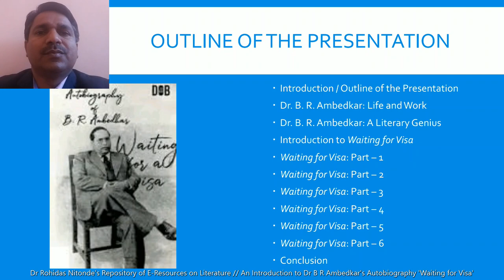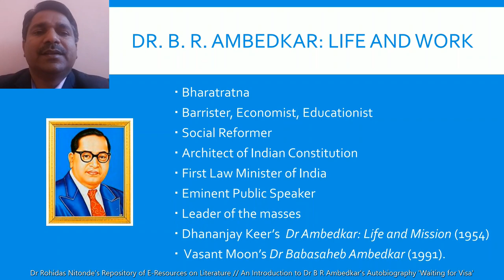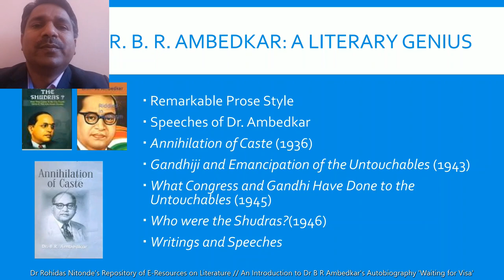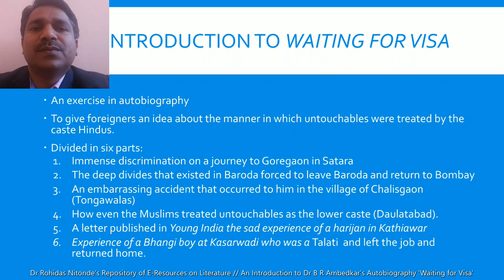Dr B R Ambedkar's Waiting for Visa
Dr B R Ambedkar's Waiting for Visa is an exercise in autobiography. Dr. Ambedkar wrote it to give foreigners an idea about the manner in which untouchables were treated by the caste Hindus.
It is divided in six parts:
Part 1: Immense discrimination on a journey to Goregaon in Satara
Part 2: The deep divides that existed in Baroda forced to leave Baroda and return to Bombay
Part 3: An embarrassing accident that occurred to him in the village of Chalisgaon (Tongawalas)
Part 4: How even the Muslims treated untouchables as the lower caste (Daulatabad).
Part 5: A letter published in Young India the sad experience of a harijan in Kathiawar.
Part 6: Experience of a Bhangi boy at Kasarwadi who was a Talati  and left the job and returned home.